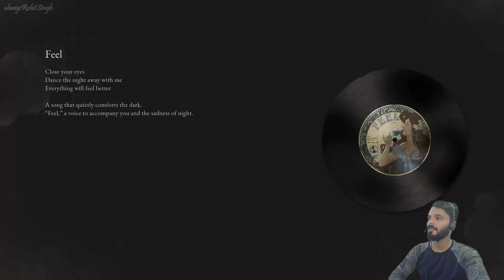Lies of P Gameplay reaction in Hindi | PS Gameplay Reaction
Lies of P is an upcoming soulslike video game developed by Round8 Studio and published by Neowiz Games, both South Korean companies. The game will be released on September 19, 2023, for PlayStation 4, PlayStation 5, Windows, Xbox One, and Xbox Series X/S.[1][2][3] The game is loosely based on the 1883 Italian novel The Adventures of Pinocchio by Carlo Collodi.

Gameplay
Lies of P is a third-person soulslike that the player controls the humanoid Pinocchio and travels on foot through the city of Krat, exploring the environment and fighting various biomechanical enemies. The player uses an arsenal of weapons such as a sword and an axe against his enemies and can dodge and block their blows. Pinocchio has a mechanical arm that can be equipped with gadgets such as a grappling hook to lure enemies or a flamethrower. The weapon and crafting system offers 30 different weapon types with 100 combinations. The game features a "Lying System" where the decisions the player makes during certain passages affect the course of events, leading to three different endings.[4]

The gameplay of Lies of P has been called a "soulslike" and compared to that of Dark Souls and Bloodborne.